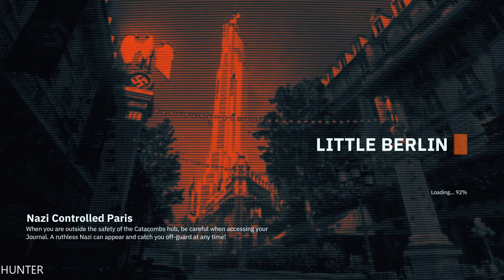WOLFENSTEIN YOUNGBLOOD Walkthrough Gameplay Part 4 LETS PLAY (1080p60FPS)